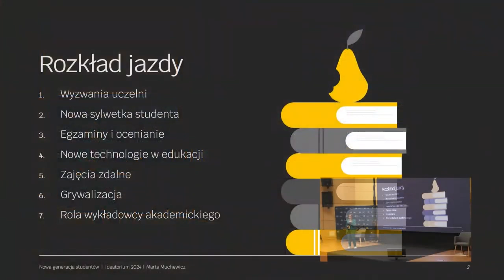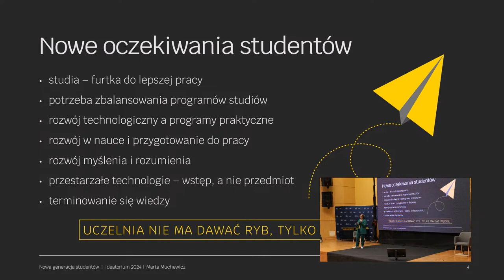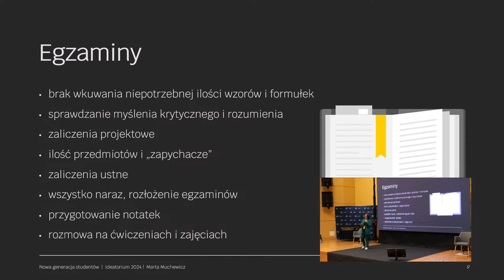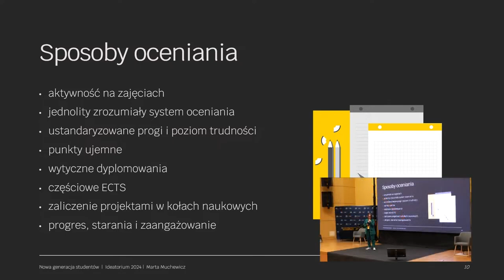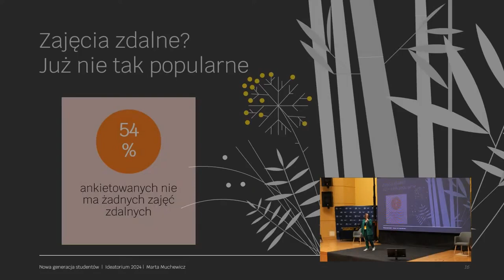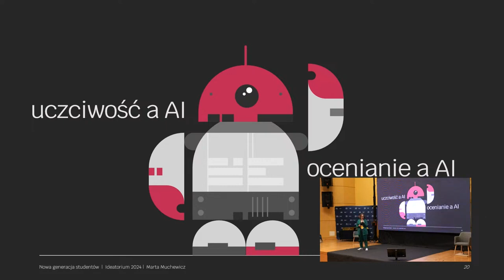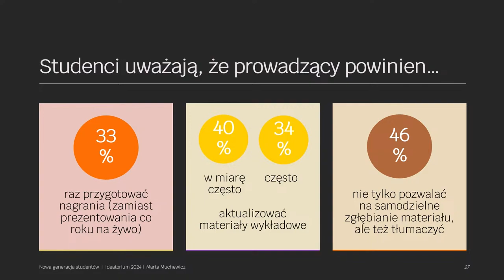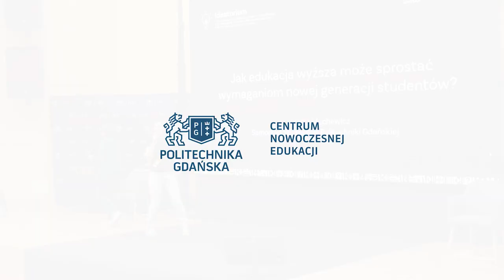„Jak edukacja wyższa może sprostać wymaganiom nowej generacji studentów?”, Marta Muchewicz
IX Ogólnopolska Konferencja Dydaktyki Akademickiej „Ideatorium”
Politechnika Gdańska 7-8 czerwca 2024 r.

Opis wystąpienia:

Dzisiaj oczekiwania i potrzeby studentów wobec edukacji wyższej zdają się być wyzwaniem większym niż kiedykolwiek wcześniej. W ramach wykładu "Oczekiwania a rzeczywistość: Jak edukacja wyższa może sprostać wymaganiom nowej generacji studentów?" chciałabym przyjrzeć się tym wyzwaniom z unikalnej perspektywy, studenckiej.
Podczas tej prezentacji skoncentruję się na wyzwaniach, z jakimi mierzą się dziś uczelnie,  m.in. brakiem zainteresowania programami studiów ze strony młodych ludzi, zupełnie nowym podejściem do studiowania i brakiem gotowości na zmianę u wielu wykładowców.
Poszukam również rozwiązań – omówię aspekty wpływające na jakość doświadczenia studenckiego, włączając w to metody nauczania, elastyczność programów studiów oraz wsparcie dla rozwoju kompetencji.
Zastanowimy się również nad rolą wykładowcy akademickiego wobec zmian zachodzących w świecie, głównie rozwoju nowych technologii, genAI. Chciałabym także poszukać odpowiedzi na nieco kontrowersyjne pytanie: czy i jaki wykładowca jest dziś potrzebny studentom.